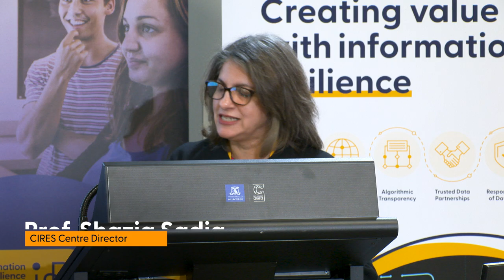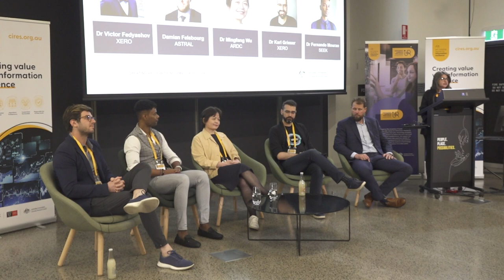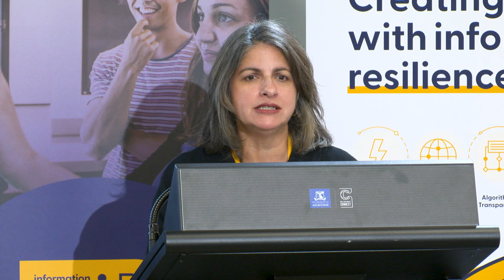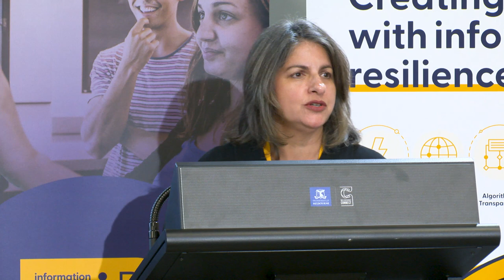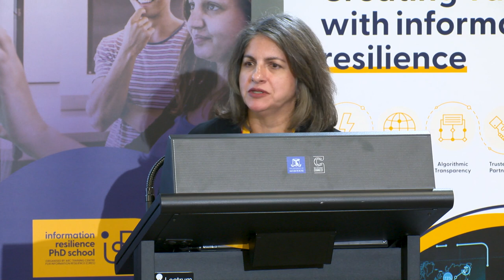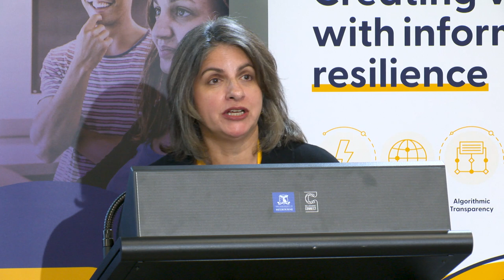Panel discussion: Research and innovation careers in industry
This panel discussion focused on the research and career opportunities for PhD researchers within industry. The session was moderated by CIRES Centre Director Professor Shazia Sadiq and the panellists were:

Dr Victor Fedyashov, Senior Applied Scientist, Xero
Damian Felsbourg, Joint Managing Director, Astral Consulting
Dr Karl Grieser, Staff Applied Scientist, Xero
Dr Mingfang Wu, Research Data Specialist, Australian Research Data Commons (ARDC)
Dr Fernando Mourao, Principal Responsible AI Leader, SEEK Limited